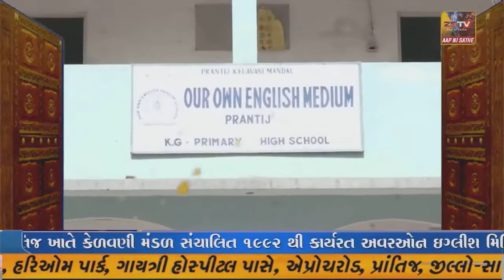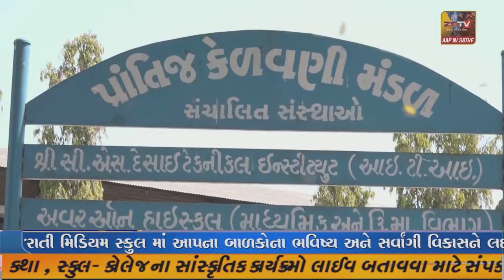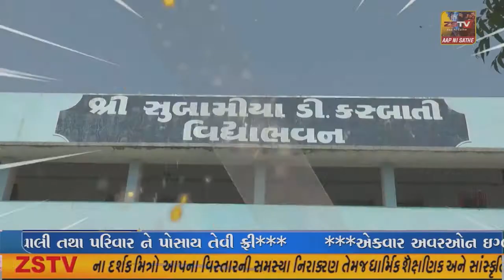SUPER ​​​​​​FAST​​​​​ NEWS SUPER​​​​​​FAST​​​​​ NEWS#ZSTVNEWS//